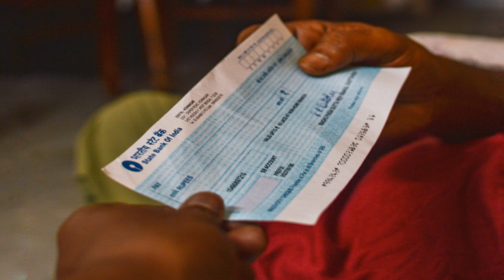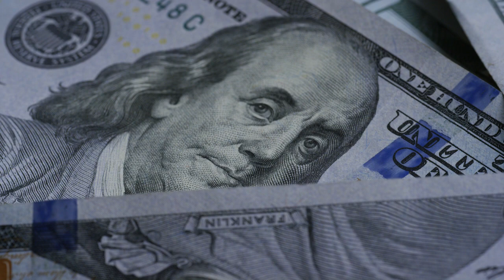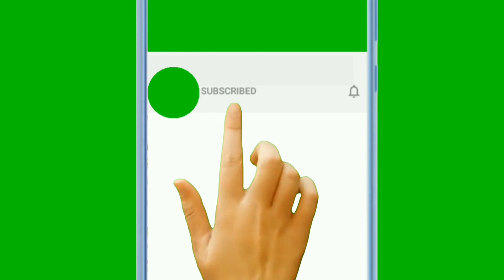Cheque Bounce | time limitation for sending notice of cheque bounce | filing case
in this video we have discussed about time limitations provided by negotiable instrument act for notice and case filling for cheque bounce .